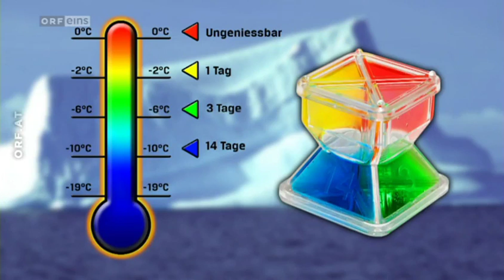Was gibt es Neues? vom 7.2.2014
10x17 Sochi